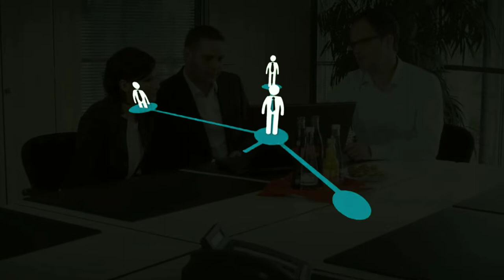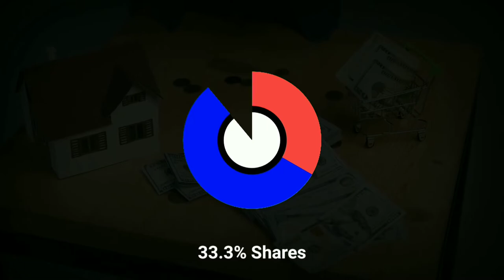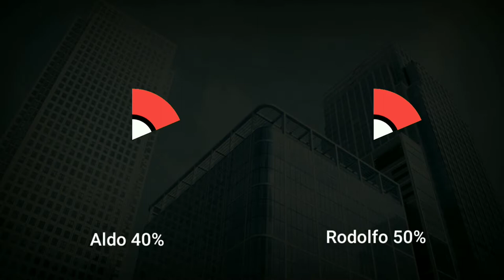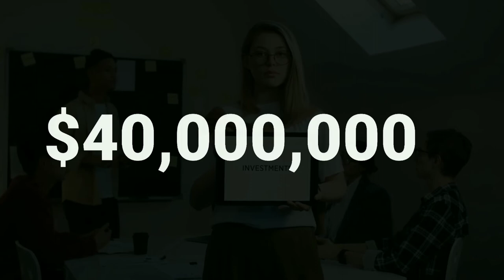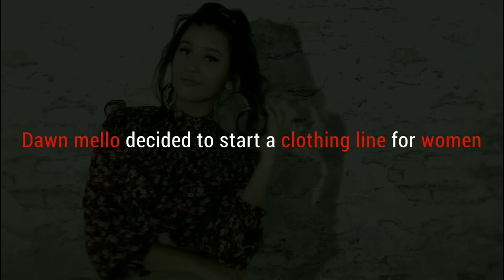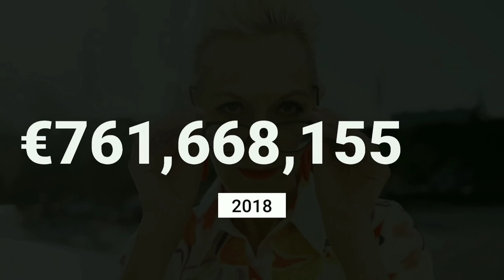How an homeless Orphan Boy Created Gucci and turned it into a Billion-Dollar Empire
In today's video, we bring the story of How a homeless orphan boy Created Gucci and turned it into a Billion-Dollar Empire. We all have heard of the famous fashion Brand Gucci, But do you know it was founded By Guccio Gucci But what is the exact story of Gucci or Who Invented Gucci again after the fall of the Gucci brand?  Probably not, In our video, we have covered the history of Gucci original founder with the history of the Gucci Brand and the Gucci family story from rising of Gucci to the fall of Gucci and How House of Gucci or the Gucci family almost Destroyed Gucci one of the biggest fashion we know today.